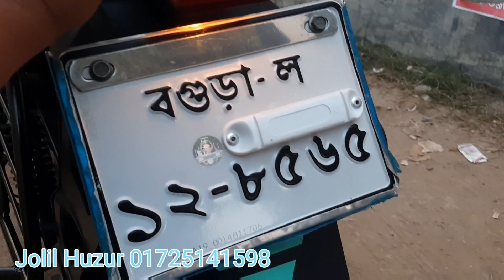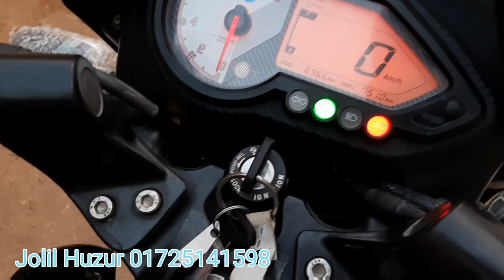Good Quality Pulser 150cc Red Black Second hand bike price in Bangladesh 2020।Alamin Vlogs